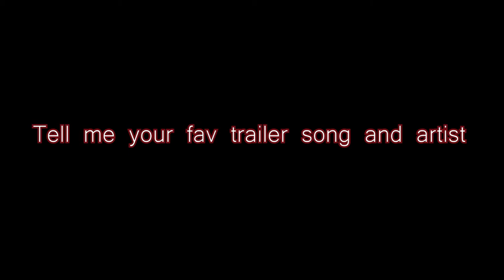BEST TRAILER MUSIC OF ALL TIME!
What is your favorite trailer music and artist of all time?

♫ Let There Be Light by Instrumental Core
♫ A Stairway To Heaven by ihatebeer
♫ Victory Of Life by Future World Music